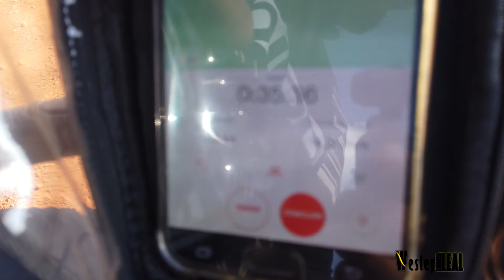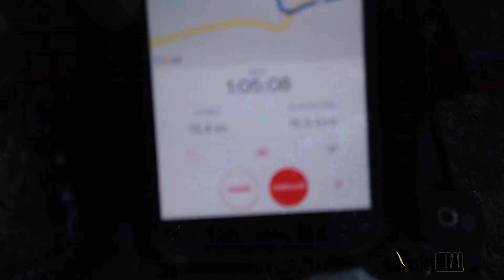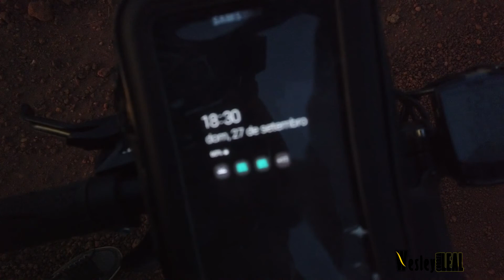VLOG - PEDAL DO DIA ATÉ A "LAGOA SANTA" (CACHOEIRA EM COCALZINHO DE GOIÁS)